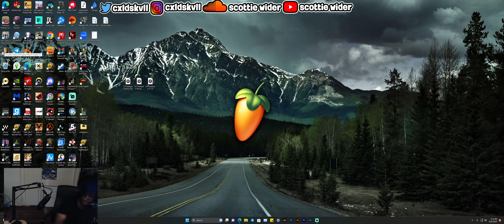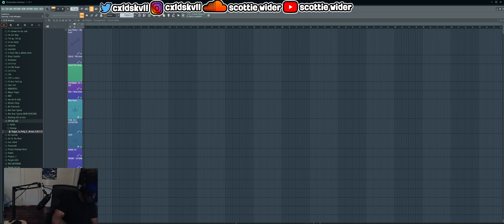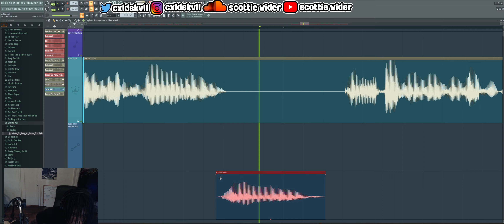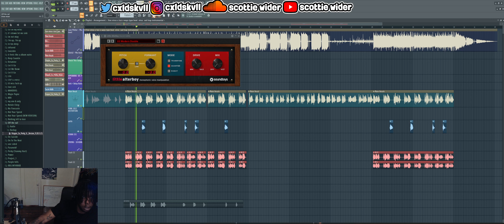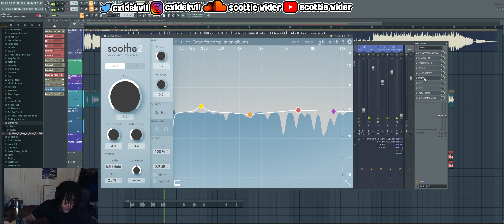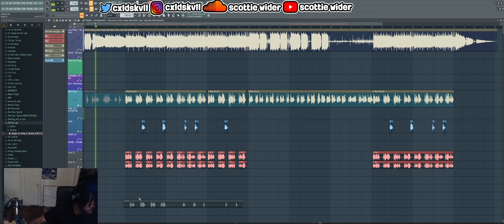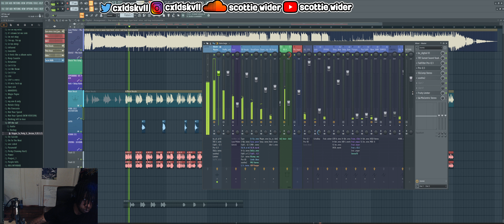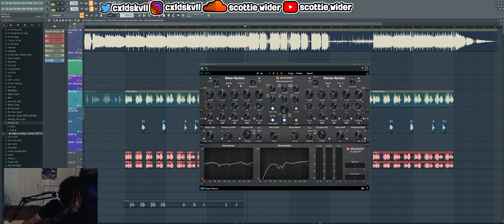mixing the whole mix with a bx_digital v3 (6/21/23)